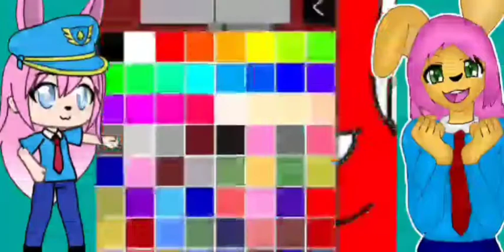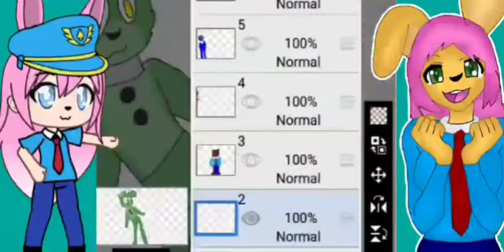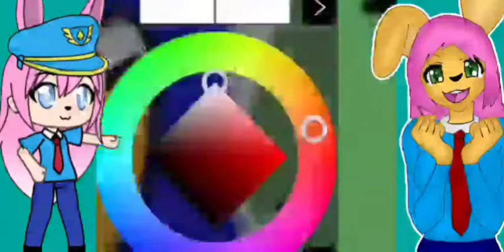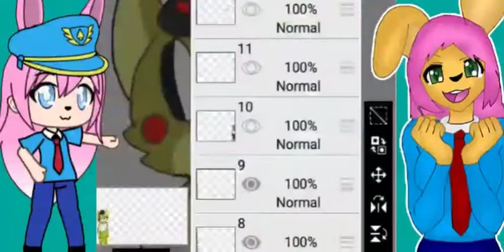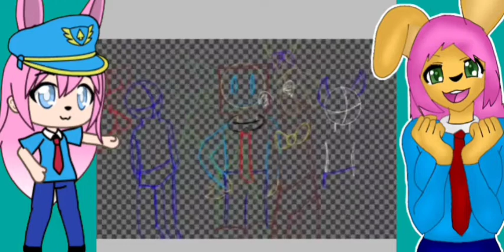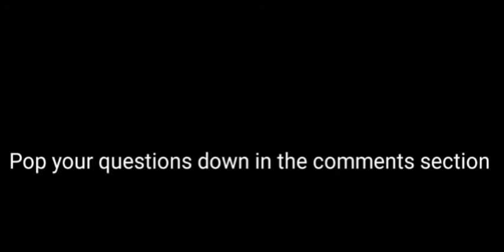[Speedpaint] Face Reveal coming soon + Q&A Announcement |read description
Songs

Composition

Screen recorder phone feature (recording)
IbisPaint X (drawing)
Kinemaster (editing)
Inshot (editing)

Device: Samsung SM-G965U

Thumbnail

Picsart (text)

The Q&A Announcement is at the end of the video

put your questions in the comments section